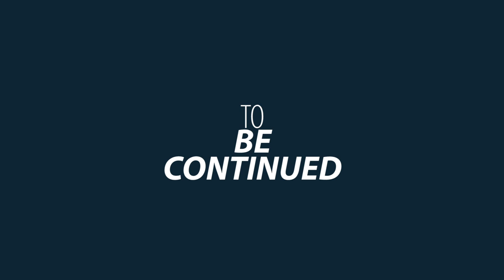Hunting Eland, Kudu and Warthog in Namibia - Preview (Hunting Video)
Short Preview on upcoming hunting show about hunting in NAM on private land (without any breed and shoot game release). Alle natural  and ethically correct hunt on wild animals. NO CANNED HUNT